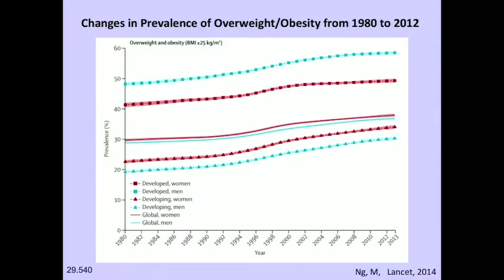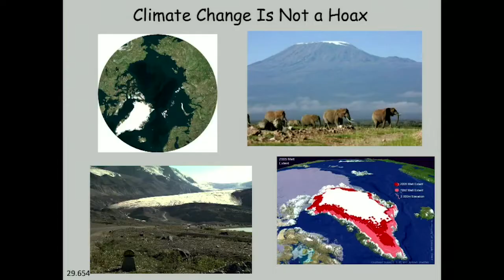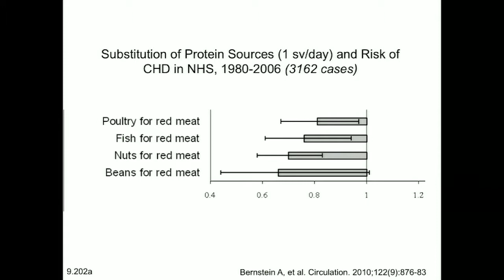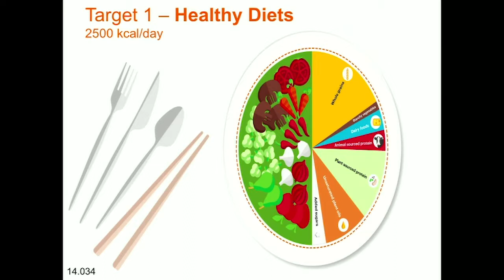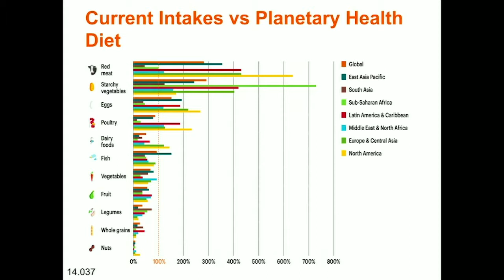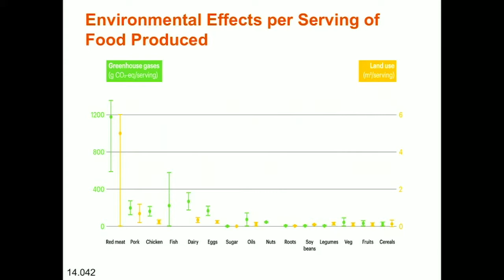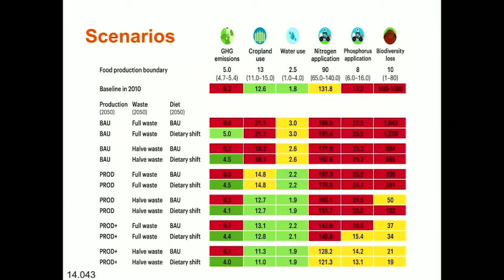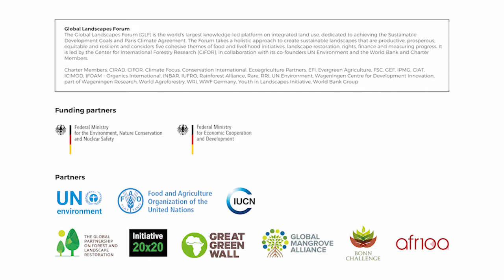Inspirational Talk - Walter Willett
Dr. Walter Willett is Professor of Epidemiology and Nutrition at the Harvard T.H. Chan School of Public Health and Professor of Medicine at Harvard Medical School in Boston, Massachusetts. He served as Chair of the Department of Nutrition at Harvard T.H. Chan School of Public Health for 25 years.

Dr. Willett has published over 1,900 articles, primarily on lifestyle risk factors for heart disease and cancer, and has written the textbook, Nutritional Epidemiology, published by Oxford University Press. He also has four books for the general public, Eat, Drink and Be Healthy: The Harvard Medical School Guide to Healthy Eating, just recently revised and released, Eat, Drink, and Weigh Less, co-authored with Mollie Katzen, The Fertility Diet, co-authored with Jorge Chavarro and Pat Skerrett and Thinfluence, co-authored with Malissa Wood and Dan Childs. Dr. Willett is among the top three most cited persons in all areas of science. He is a member of the National Academy of Medicine and the recipient of many national and international awards for his research.